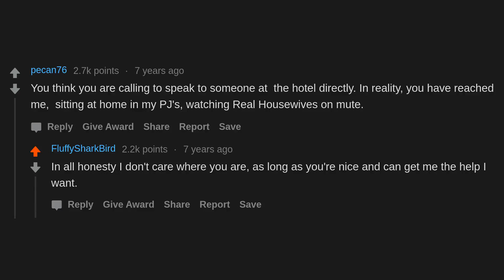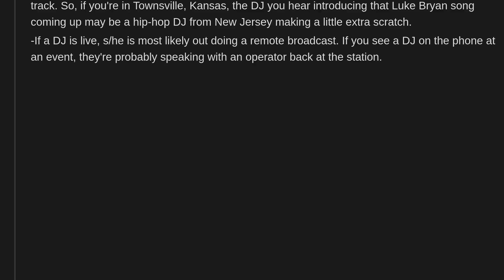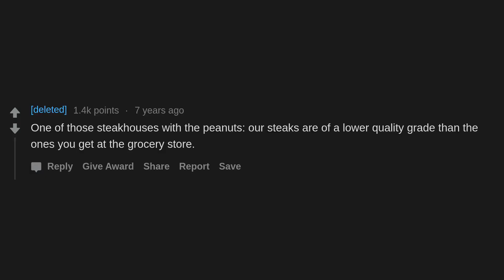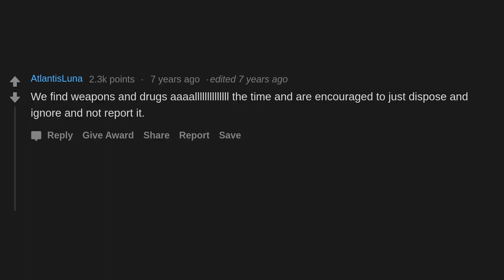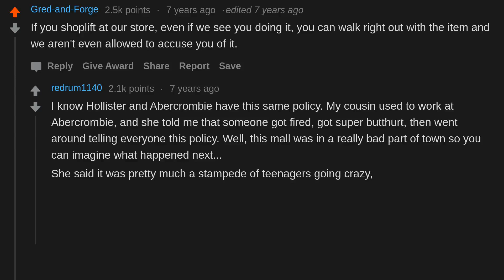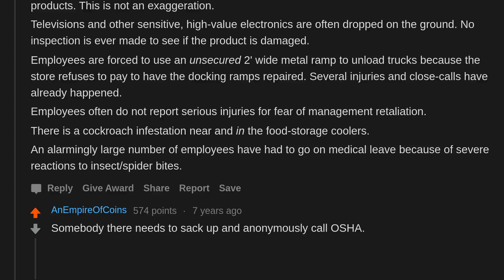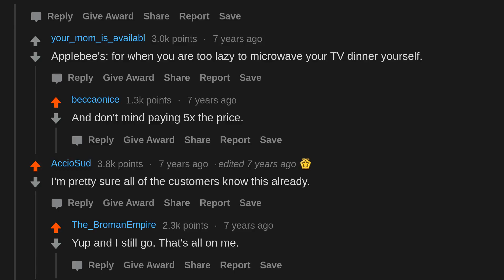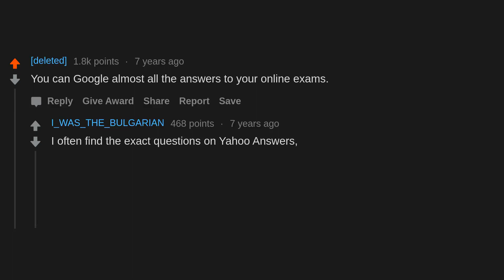What is something about the company you work for that they WOULD NOT like the customer to know?